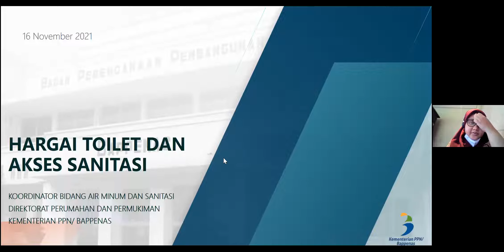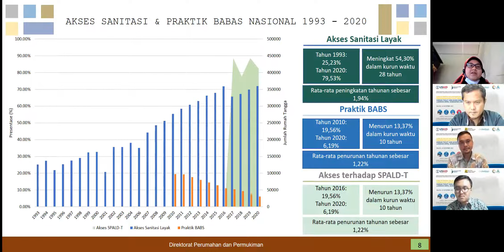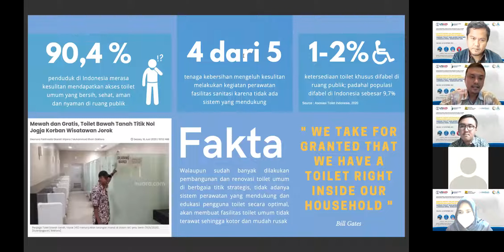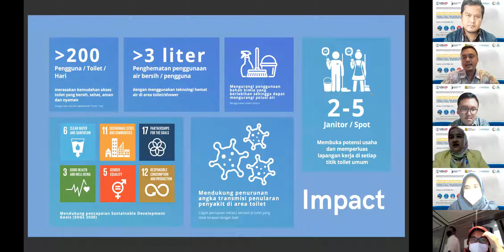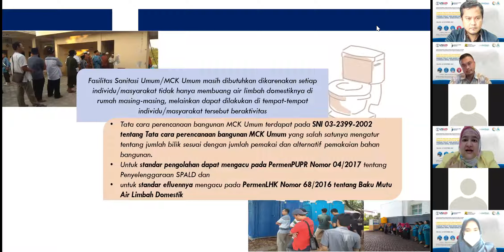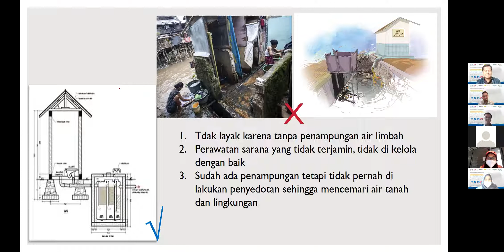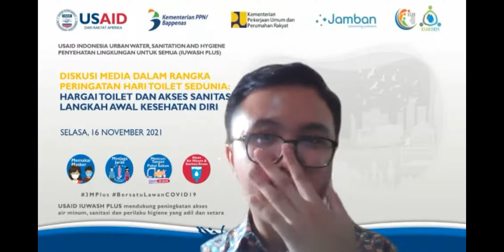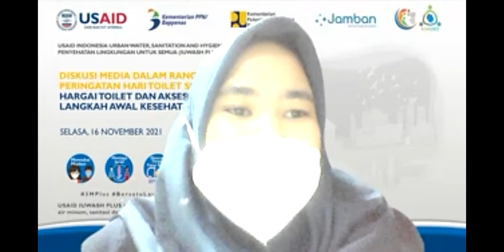Diskusi Peringatan Hari Toilet Sedunia 2021: Hargai Toilet & Sanitasi, Langkah Awal Kesehatan Diri